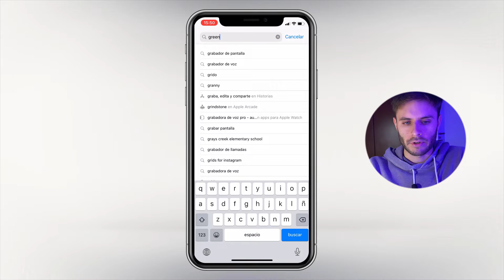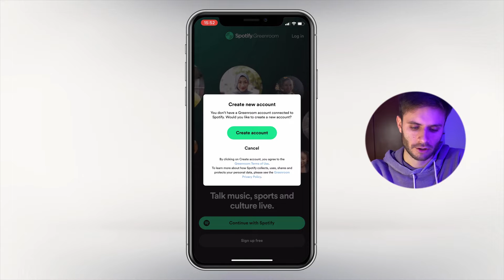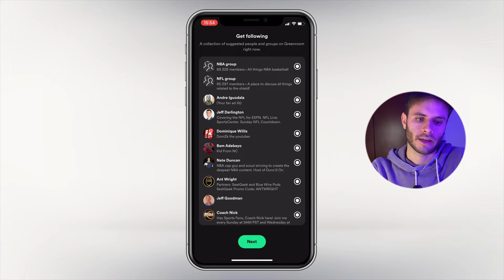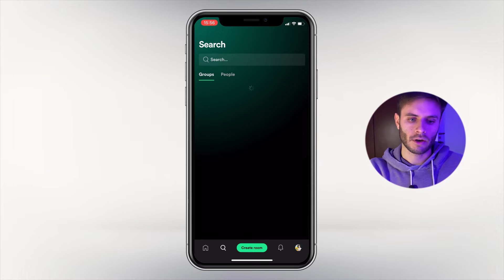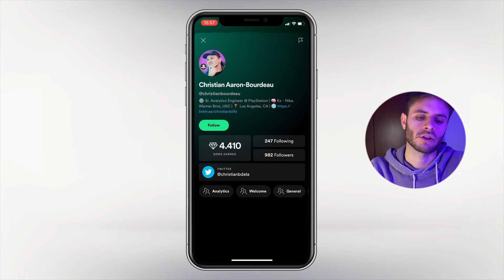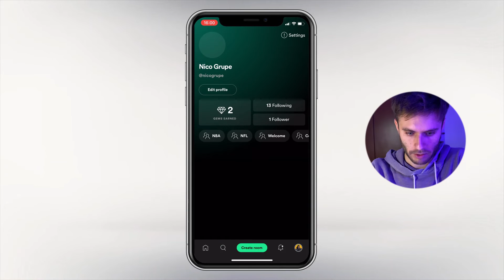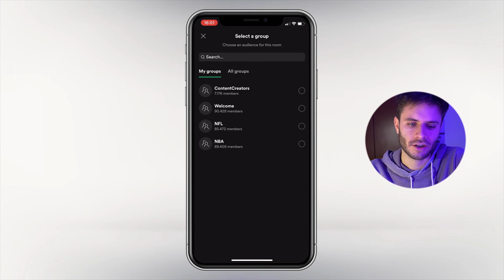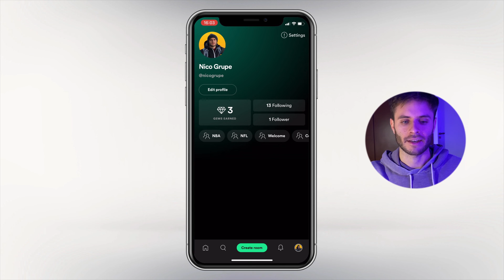🟢 GREENROOM Te explico QUÉ es y CÓMO se usa [La nueva APP de Spotify] 😱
¡Spotify lanzó una nueva aplicación para competir contra Clubhouse y te cuento todo lo que tenes que tener en cuenta!

Spotify lanzó Greenroom una aplicación de streaming de audio, muy similar a Clubhouse, otra aplicación similar. Greenroom permite crear salas de conversación, donde hay un moderador que crea la sala, presenta el tema y permite que los oyentes habiliten sus micrófonos para sumarse a la conversación. También cuenta con un chat para participar de otra forma.

TE DEJO EL ENLACE PARA QUE PUEDAS DESCARGAR LA APP TANTO PARA ANDROID COMO PARA IOS ACÁ

Y mi idea es crear un espacio de desarrollo personal donde podamos, una vez por semana o más veces, conversar sobre libros y recomendaciones para llevar nuestra vida personal y profesional a un siguiente nivel.
¡Me gustaría que me dejes en los comentarios que día de la semana te gusta para hacer estas salas!

¿Quieres el resumen completo de los 12 mejores libros de desarrollo personal? Estás buscando mi programa BAMBÚ LIBROS 📚

¡¡ENLACES IMPORTANTES!!